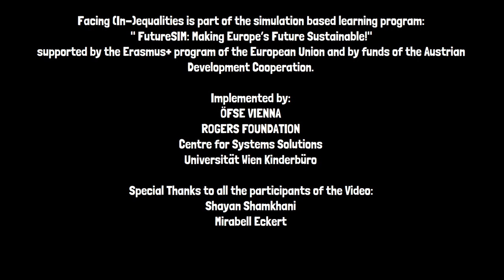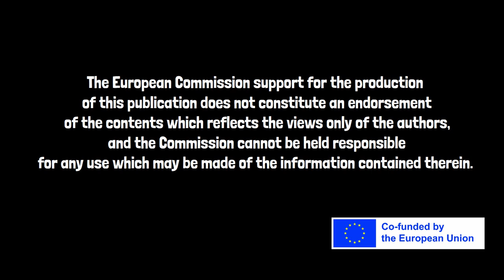Facing (In-)equalities: Education: a race with equal opportunities? (GER, ENG, HUN & POL subs)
This video has subtitles in English, German, Polish and Hungarian.

What do you think about when you think of injustice and inequality in your school system?

In this video we explore the opportunities and the challenges education implies regarding a sustainable future for all. Why do not all children have the same access to and the same experience in their school education? What does this have to do with their parents and even with their grandparents? Youth expert Shayan shares his experience and personal challenges he faced as a young migrant from Iran in the European school system and makes suggestions for change to improve the education system for all children.

// This video is part of a learning program developed in Erasmus+ project FutureSIM: Making Europe’s Future Sustainable co-funded by the European Union.